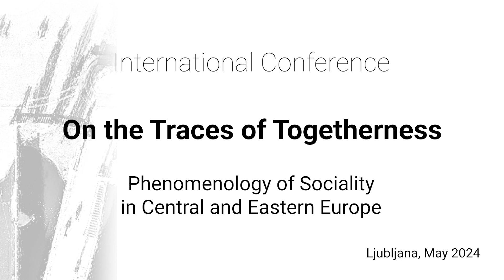Cristian Ciocan: Testimony as a Trace of Togetherness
On the occasion of the publication of the scientific monograph entitled Thinking Togetherness. Phenomenology and Sociality (ed. by A. Božič), representing a comprehensive collective effort, within which 32 scholars from different countries interpret various fundamental aspects of the phenomenological approach to the question of the social dimension of human co-existence in the world, the Institute Nova Revija for the Humanities organizes an international conference dedicated to the elucidation of the phenomenology of sociality in Central and Eastern Europe.

Phenomenology has since its commencement at the dawn of the 20th
century evolved into one of the central and vivacious philosophical movements that integrally entails the discussion of sociality. The foundational work of E. Husserl was carried onwards and additionally advanced by his students and their successors. If Husserl’s theory of intersubjectivity stands at the heart—and at the crossroads where paths converge or diverge—of the phenomenological disputations concerning the problematic of the social, its heritors, among whom one can designate a plenitude of independent thinkers, such as M. Heidegger, E. Fink, G. Walther, A. Schütz, H. Arendt, and many others, often contested
it with critically accentuated reflections. Through the endeavors of the latter, phenomenological thought quite early began to gradually exert its influence also within the philosophical circles of the countries of Central and Eastern Europe, where it has, at least to a certain degree, found one of its academic domiciles. In 2021, the annual meeting of the CEESP was organized as an online event by the Institute Nova Revija for the Humanities: its thematic focus on the relation between phenomenology and sociality formulated the basis for the book Thinking Togetherness.

The international conference, at which several representatives and active
members of the CEESP will present their contributions, would like to offer the opportunity, on the one hand, to encourage the profound scrutiny of further facets of the already accomplished phenomenological conceptualizations of the social as well as, on the other hand, to enhance from different stances the knowledge regarding their multilayered resonances within the historical and the contemporary development of philosophy in Central and Eastern Europe. If the theoretical contemplation upon the problems of sociality assumes a dis-position of crucial importance within phenomenology, it has, as numerous (personal and
professional) destinies of personalities appertaining to the movement testify, likewise lead phenomenology through—at times paradoxically contrary—disengagement to conflicts within the practical effectuation of sociality: as humanity itself, the phenomenological thinking had—and still needs?—to endure (the consequences of) the catastrophic cataclysms and the turbulent perturbations of the 20th century.

Whilst within the first quarter of the 21st century phenomenology—both
globally as well as in the whole of Europe—occupies a (more or less) consolidated (and—less or more—respected) place within the purportedly autonomous, selfsufficient sphere of the academic world (of the humanities), the challenges of all the heterogenous—military and medical, ecologic and economic, etc.—crises, with which humanity today is confronted, maybe, once more, require a (new? renewed?) re-consideration of the question what co-constitutes the human as a social being, a being of togetherness. How can phenomenological philosophy, also in Central and Eastern Europe, contribute to the conversation about the traces (of the primordial experience? of the basic evidence?) of the inter-human in-between within society today? How will—and does?—it, how do—and will?—
we respond?

The Institute Nova Revija for the Humanities organizes the conference as part of the effectuation of the research program The Humanities and the Sense of Humanity from Historical and Contemporary Viewpoints (P6-0341), the research project The Hermeneutic Problem of the Understanding of Human Existence and Coexistence in the Epoch of Nihilism (J7-4631), and the infrastructure program Center for the Promotion of the Humanities (I0-0036), which are financially supported by the Slovenian Research and
Innovation Agency (ARIS).